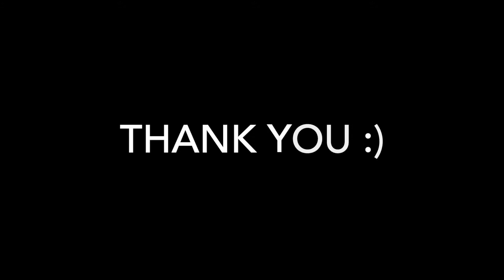Track and Field Day/ Day In The Life Vlog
Do you remember your old Track and Field day?!  Well let us take you there!  Today Blayz has his second annual T&F Day and it was a blast.  The teachers let the parents get involved, and assist, and it is great to see how your kid interacts with other kids!  You always hear updates from the teachers, however it is great to experience it too!  Today Blayz shows us how athletic he is, and a little goof time :).

Epidemic Sounds
“Jolly Stroll” by Mac Taboel
“Little Fun” by Kata
“Sudden Fun” by Spectacles Wallet and Watch